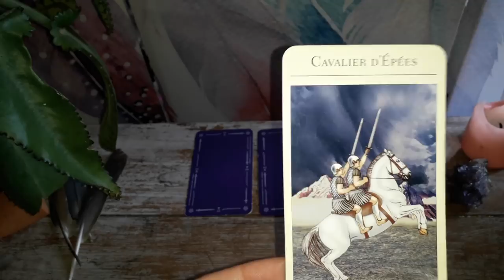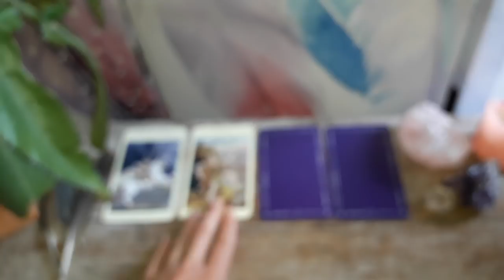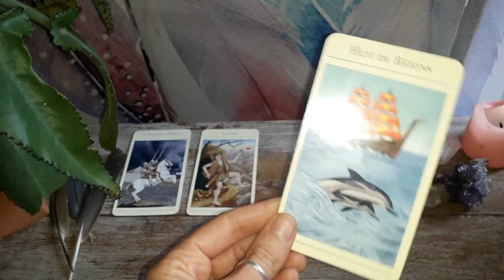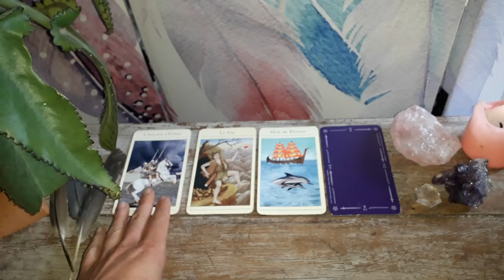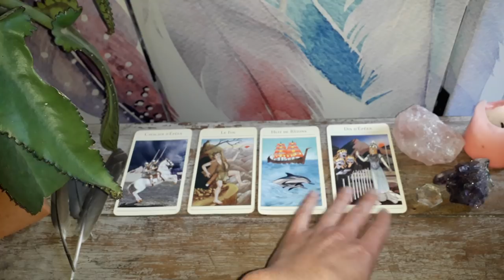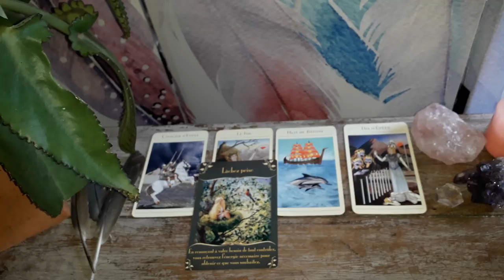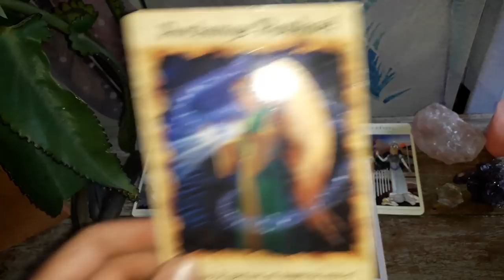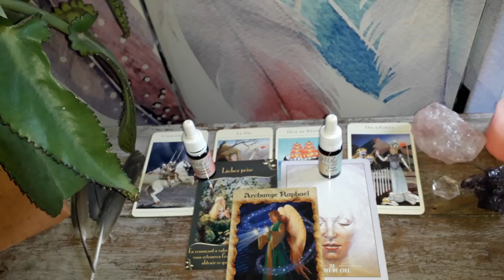Guidance Gémeaux Septembre-Octobre 2018 : Un Nouveau Cycle à portée de Main !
Voila enfin votre vidéo les Gémeaux ;-)

Namasté